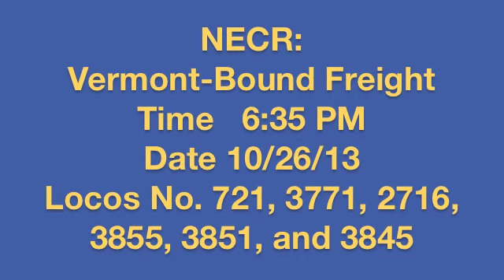NECR and AMTRAK trains at Depot Rd, Leverett,MA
This Movie includes 3 clips! Two of them are of AMTRAK 101, and the other of
a NECR 34 car freight train